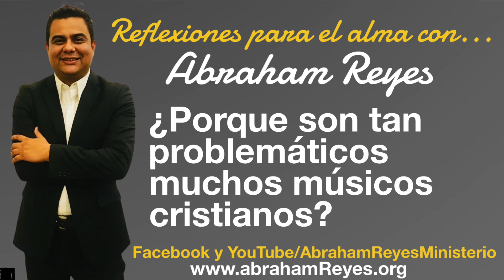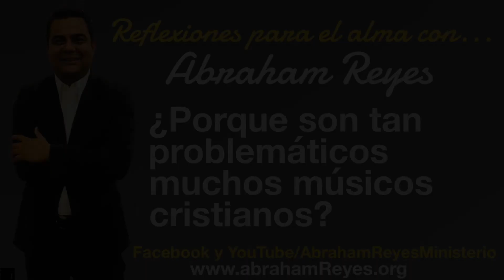¿Porque son tan problemáticos algunos músicos cristianos? - Abraham Reyes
Muchas razones existen para responder esa pregunta, en este caso seré puntual con una razón específicamente... Falta de interés en los pastores y lideres por el corazón de los músicos.